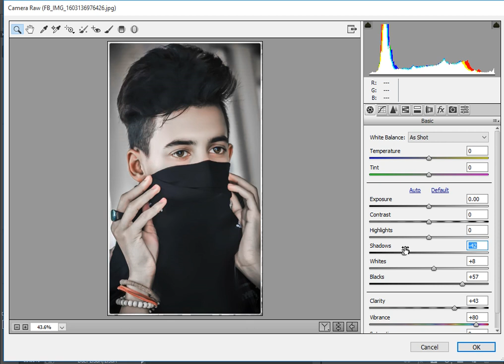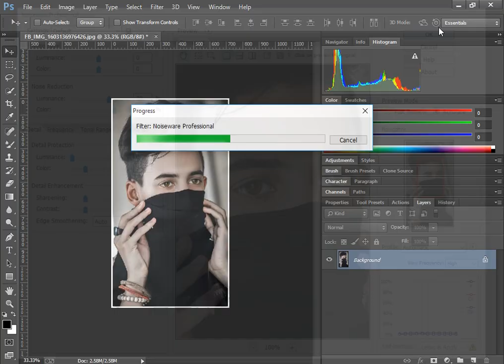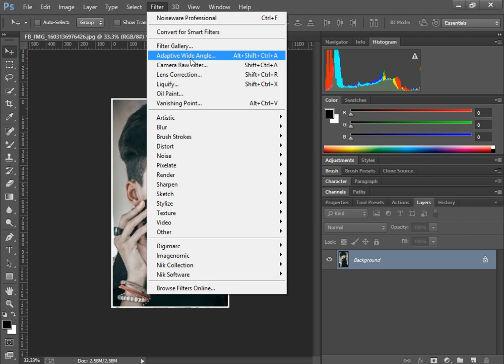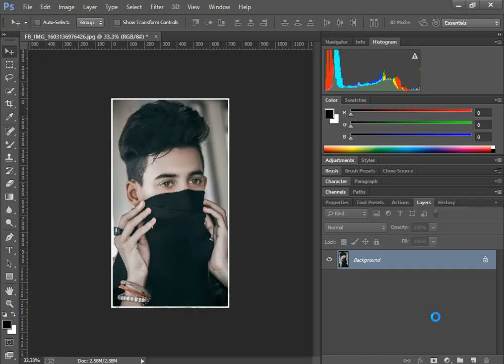Haji Newton new photoshop preset | Haji newton preset Free download 2020 2021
how to make pubg character logo like mortal

how to make pubg character logo like 47 khalifa
how to make pubg character star annoyounes

how to make pubg character logo like ducky Bhai
how to make pubg character logo sell
how to make pubg character logo

how to make pubg character like

camera raw presets free download 2020

camera raw presets free download Vijay mahar

camera raw presets free download photoshop cc

camera raw presets wedding

wedding presets camera raw free

vijay mahar presets download photoshop

vijay_mahar_mobile_lightroom_preset_download

haji newton presets free download

haji newton lightroom presets

mobile photoshop editing

mobile photoshop download

photoshop background change in hindi

photoshop tutorial background change in hindi

adobe photoshop 2020 background change in hindi

adobe photoshop background free download

adobe photoshop psd background free download

adobe photoshop background remove

vijay mahar background download full hd

vijay mahar background download link

photoshop cc 2021 features

photoshop cc 2021 features in hindi

photoshop cc 2021 free download hindi

alien skin exposure x5 presets

adobe in Mobile
adobe photoshop in smeat phone

adobe photoshop in android

adobe photoshop in iphone
free download

Grading | Photoshop Editing Tutorial

Secret Outdoor Photo Color Grading | Photoshop EditinG

Secret Outdoor Photo Color Grading

Secret Outdoor Photoshop

photoshop

nikon d7100

photoshop tutorial

adobe photoshop

d7100 nikon

photoshop retouching

alien skin exposure x5 crack download
alien skin exposure x5 tutorial

alien skin exposure x5 bundle

alien skin exposure x5 free download

alien skin exposure x5 keygen

alien skin exposure x5 review

alien skin exposure x5 download

studio background

skin retouching

photoshop manipulation

retouch photoshop

camra

photoshop retouch

canon 200d